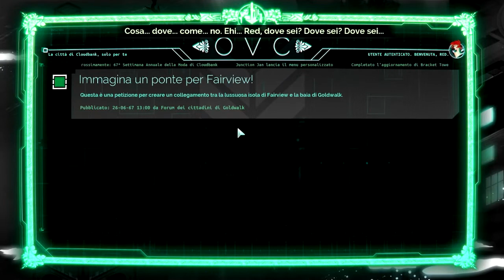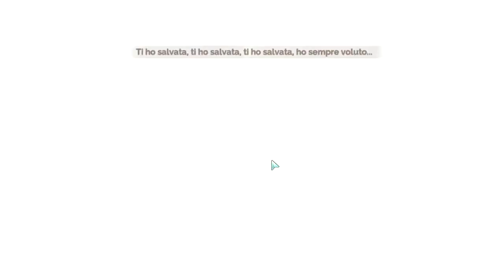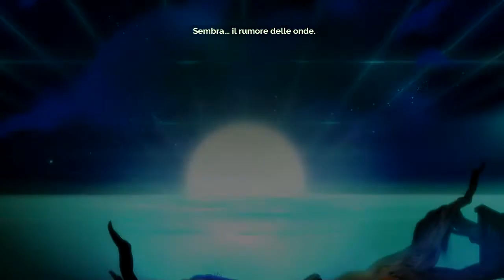Sybil - Transistor PC #3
:o
Questo video pesava 4GB lho uppato in mille miliardi di secoli di ore
quindi se non mettete mi piace e non ve lo vedete tutto vi vengo a casa vostra e vi sveglio alle 3 di notte urlando nel vostro orecchio destro. O sinistro... dipende